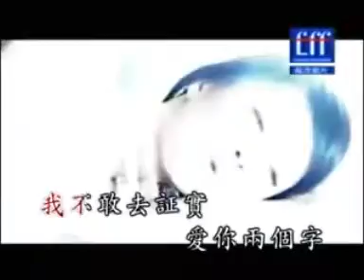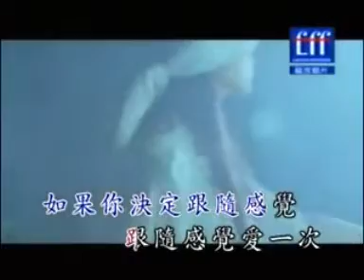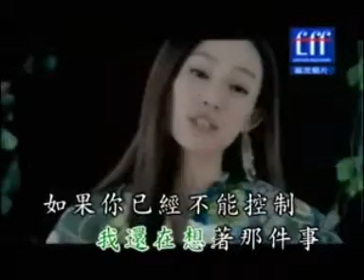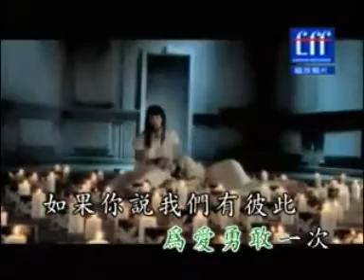[HY]Ru Guo De Shi(FanFan&Angela)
ok so if i'm nt wrong this would be mine n haizul first chinese duet=DD LOL
n yesh i love it=D
we did all the adlibs n harmonies=D

Cast:
Fanfan - Yuki(Me)
Angela - Haizul
Mixer: Me

comments?
-yuki=D